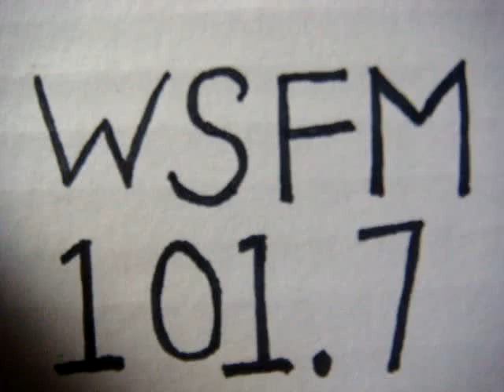No 309 Your song with Richard Mercer. 21 July 2014